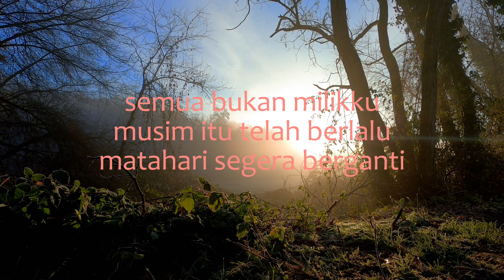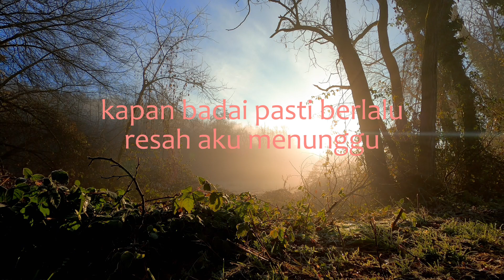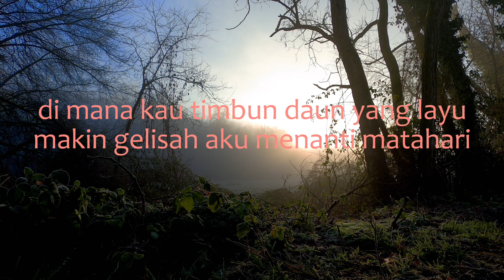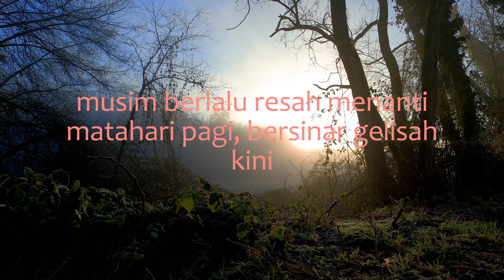Matahari - Berlian Hutauruk (Covered by Suko Waspodo)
Originally performed by Berlian Hutauruk.
Composed and arranged by Eros Djarot & Yockie S.